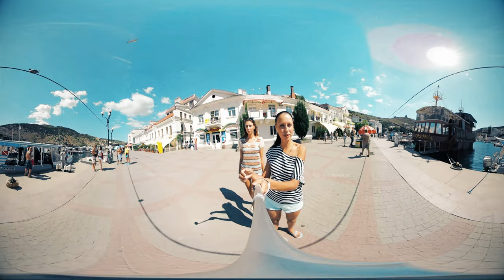видео 360 - Севастополь / Балаклава / Дайвинг / Набережная - ч.1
Балаклава - прекрасное место для начала знакомства с подводным миром Черного моря.

Дайвинг в Крыму давно перестал быть чем-то необычным. По всему Крыму вы найдёте dive-центры, предлагающие подводные погружения.

Достопримечательности Крымского побережья могут быть интересны многим туристов и под водой Черного моря скрыто огромное количество интересных объектов.

На дне Черного моря находится много интересных затонувших кораблей и исторических артефактов, история Крыма насыщена событиями и разными эпохами, возможно вам повезет и вы найдете, что то уникальное под водой и станете знамениты!